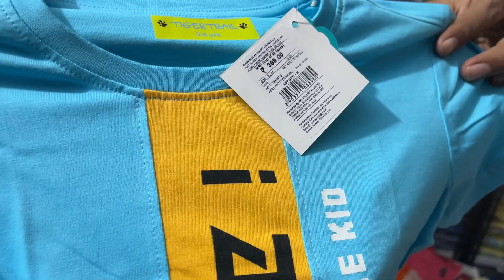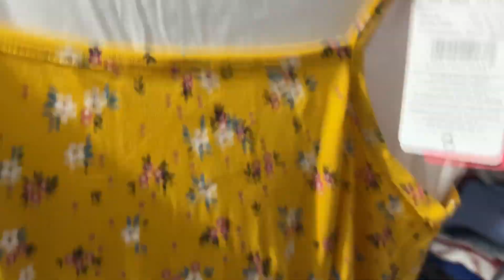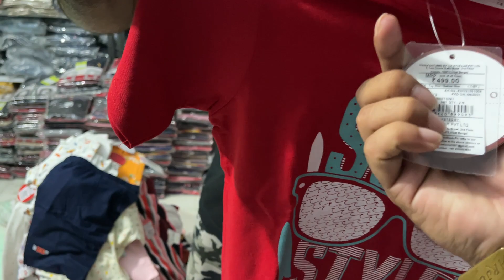Hisar genuine Setwise stock warehouse